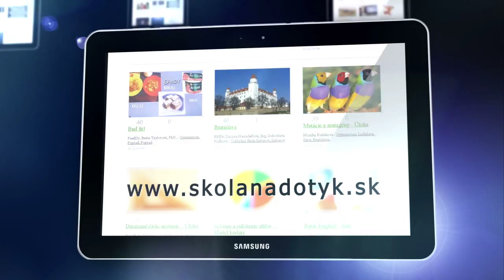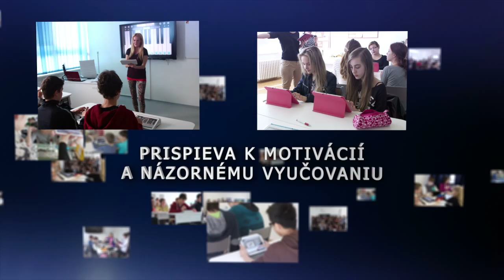Škola na dotyk - 1. fáza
Priebeh prvej fázy projektu Škola na dotyk, ktorý realizuje n.o. EDULAB a spoločnosť Samsung.